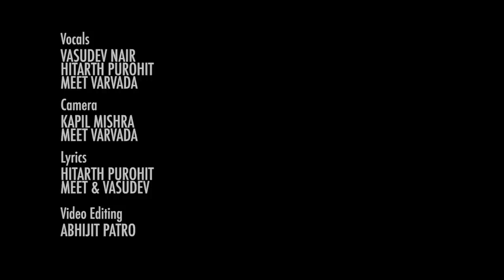Art Scene Gol | Rap song | Fine Arts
By the students of the faculty of fine arts MSU Vadodara
Vocals - Vasudev Nair | Meet Varvada | Hitarth Purohit
Lyrics - Hitarth , Meet and Vasudev
Camera - Meet Varvada and Kapil Mishra
Editing - Abhijit Patro